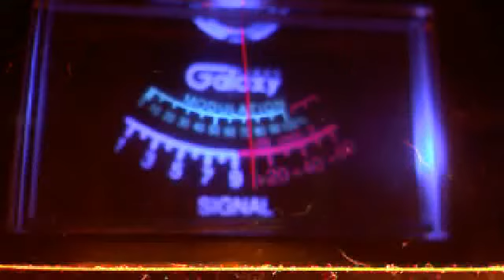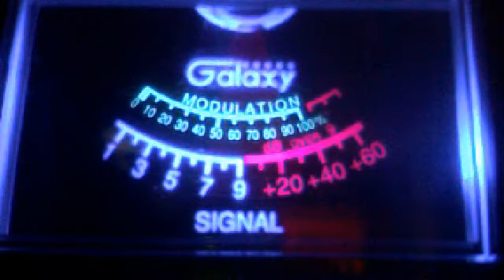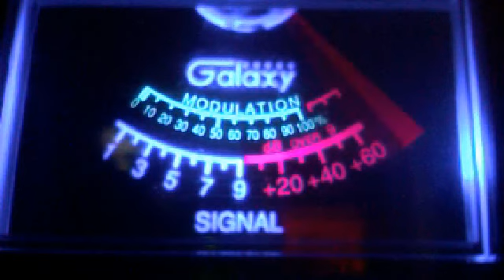29 Paris Cal.302 Death Valley,001,Jelly Belly,919,T-Bird & 220 Highvoltage